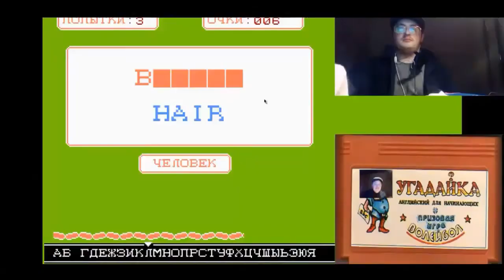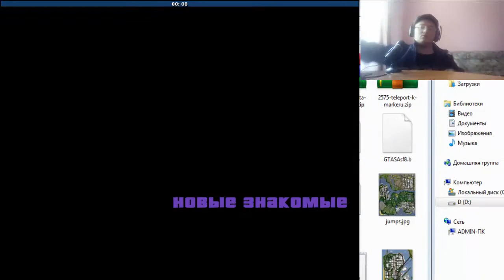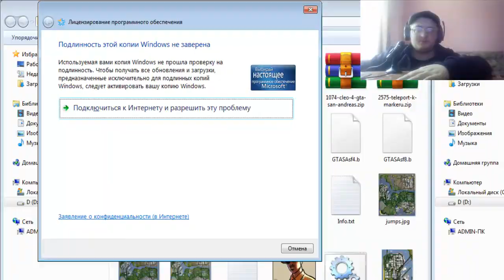Гопник спидранит GTA SA Rainbowmaizer Сан Фиерро 2